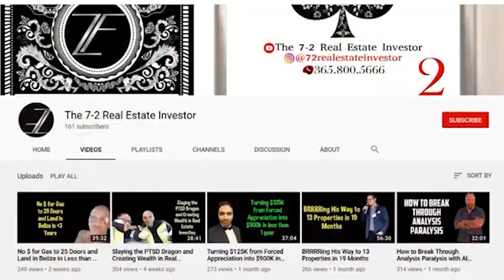Break-ins, Bombs & Cat Piss In Real Estate Investment Property | London, Ontario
In today's video we have a CRAZY STORY for you!

We have Shaheer Shahid, one of my wholesalers, catch up with Mark Smith AKA the 7-2 Real Estate Investor to find out things are going with a wholesale deal they did several months back and they breakdown the numbers behind the deal, the renovations Mark did as well as some pretty crazy things he found and that happened to him with this acquisition!

Airbnb and House Hacking?

Free AirBnB Facebook Group and AirBnB Case Study Video and Report

Airbnb rentals are an amazing opportunity for existing (and new) investors to maximize their real estate returns. As well in many regions, airbnb has less scrutiny and regulation than a tradational rental property.

Other Book Recommendations:

12 Rules to Life

Matt McKeever

Financial Independence